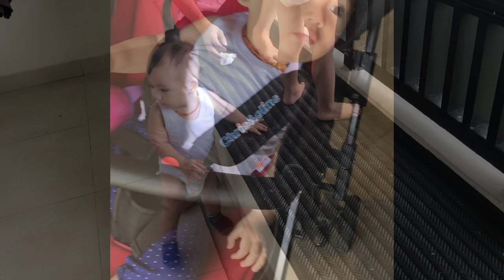Grand Luley Resort - Manado - Weekend escape - breastfeeding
2-3 Maret 2019

Backsound nya Alone - Marshmallow belinya di Itunes tapi idk why jadi kena copyright, jadi di ganti lagunya ;)